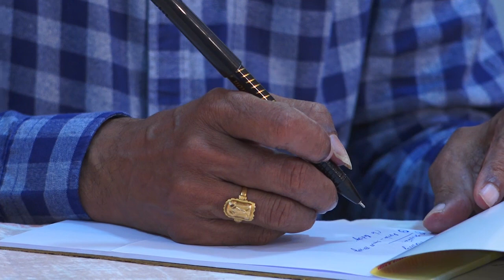Puram SrinivasaRao Garu Retirement Felicitation Function BY BUSINESS CORRESPONDENT'S On 30-4-2021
Congratulations on your Retirement.